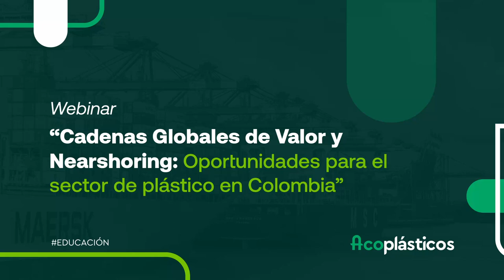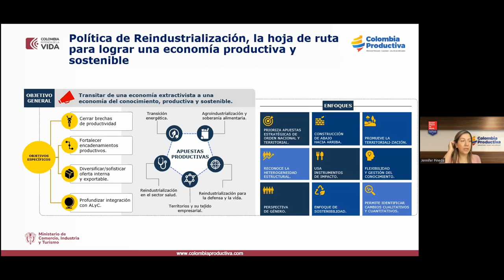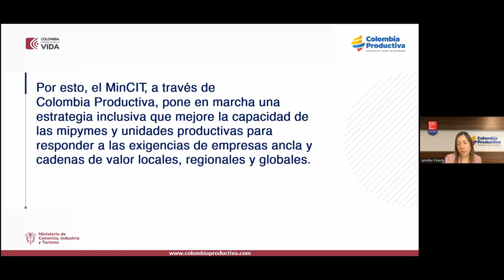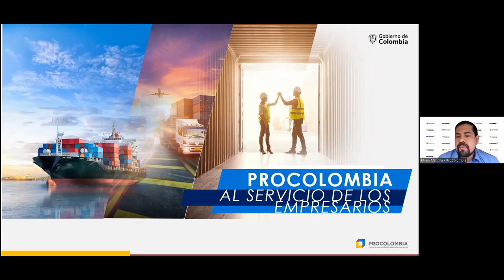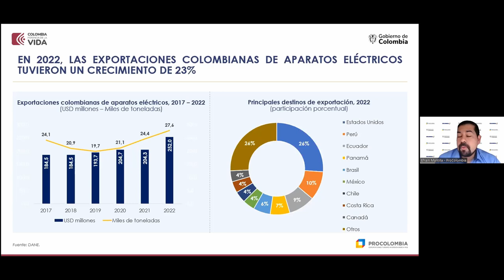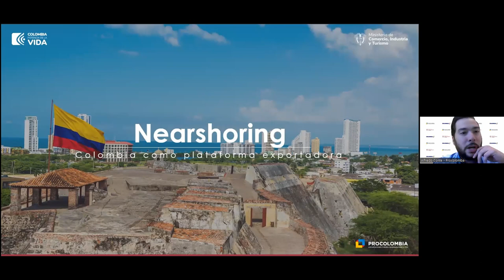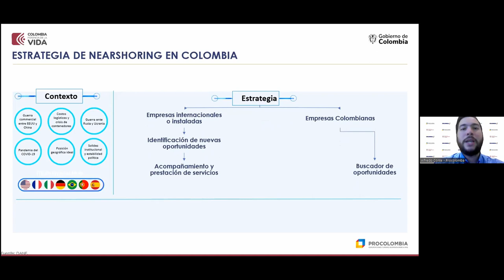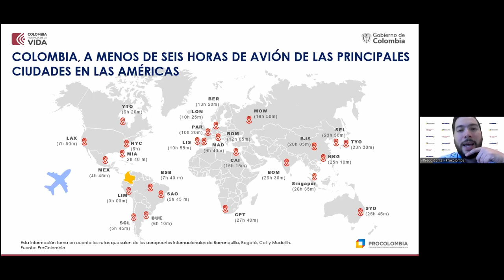Cadenas Globales de Valor y Nearshoring: Oportunidades para el sector de plástico en Colombia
👇📺 Descubre cómo las Cadenas Globales de Valor y el Nearshoring están creando oportunidades en el sector de plástico en Colombia.

Organizado por: Acoplásticos, ProColombia y Colombia Productiva